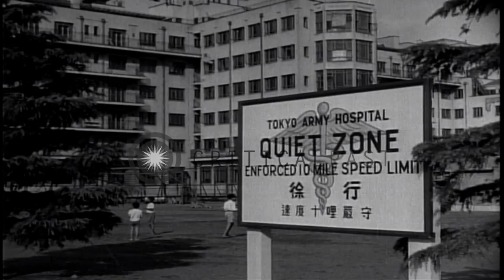U.S. Army Medical Service in Korea. Evacuation of wounded to Japan for treatmen...HD Stock Footage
U.S. Army Medical Service in Korea. Evacuation of wounded  to Japan  for treatment during the Korean War

Medical aid being provided to U.S. soldiers during the Korean War. Helicopters with special containers on their sides to be used for evacuation. An injured soldier being carried in a container on the side of the helicopter. The helicopter takes off. An injured soldier being brought to a medical station aboard a light liaison airplane. Men carry soldier on stretcher into an evacuation airplane. Cover over ramp into aircraft reads'374th troop carrier wing, Hospital Evacuation'. The aircraft will evacuate the wounded to Japan. In Japan, Japanese civilians are seen carrying wounded U.S. soldiers from a C-47 aircraft ,on a stretcher into an ambulance. View of ambulance interior,shows tiers of litters. Ambulance arrives at Tokyo Army Hospital. View of the hospital building. The wounded soldiers being carried into the hospital for treatment. Location: Korea. Date:  1953.

57,000+ broadcast-quality historic clips for immediate download.